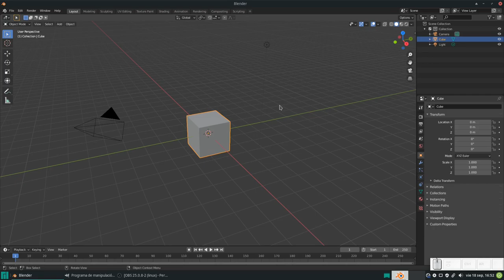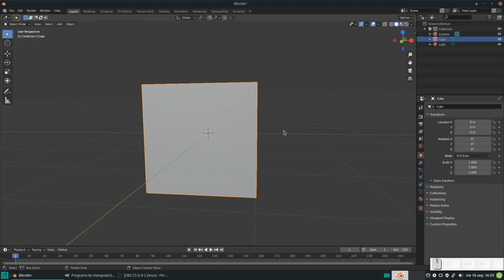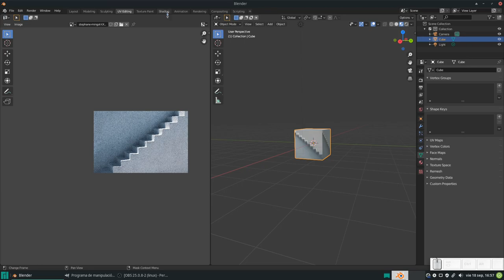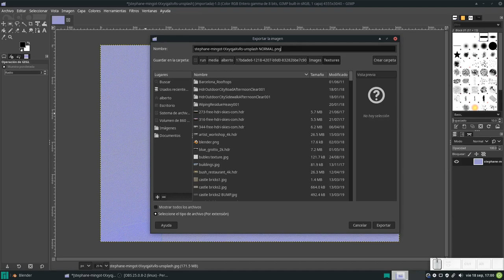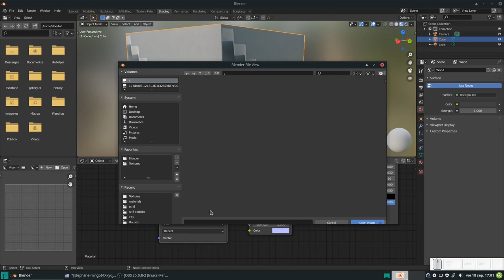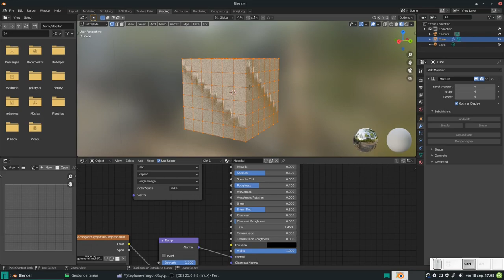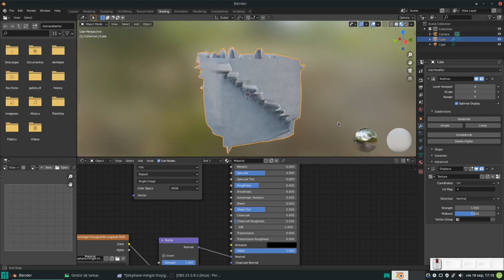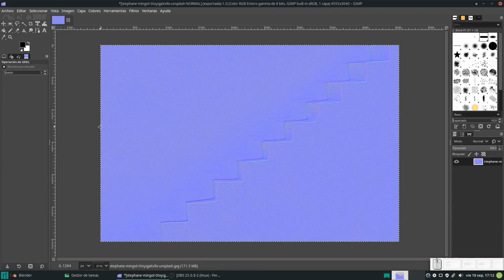Blender: Normal map (GIMP/Blender)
En este vídeo, digamos que un remake, hablamos sobre la forma de generar Mapas de normales desde GIMP, para utilizarlos en Blender.